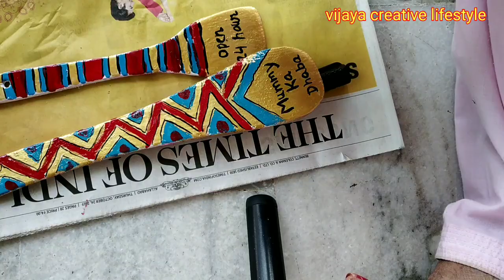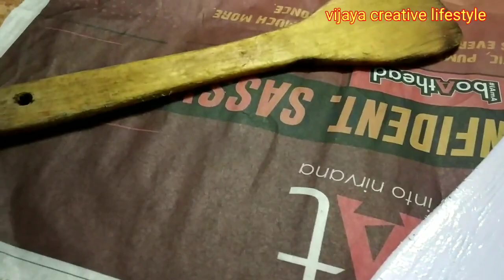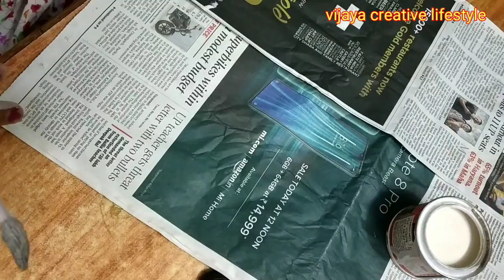4 Diys for decoration.Best use of waste cups, spatulas,wools,matkies.बिलकुल नऐ तरह के समान बनाऐ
Easy n simple DIY with spoons,paper cups,matkies .3 beautiful items for home decoration n kitchen decoration.make toran from paper cups.matki decoration ideas.use of spoon for kitchen decoration.